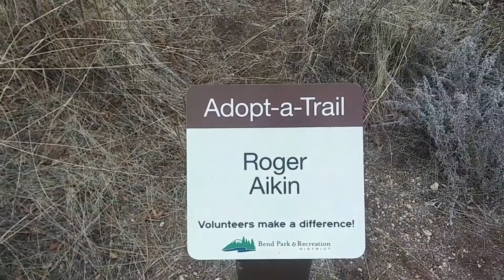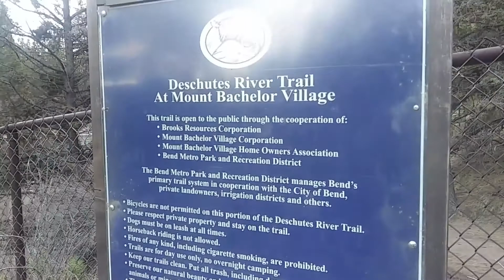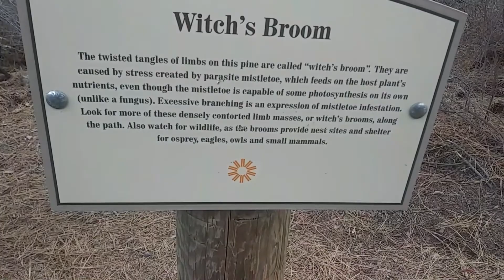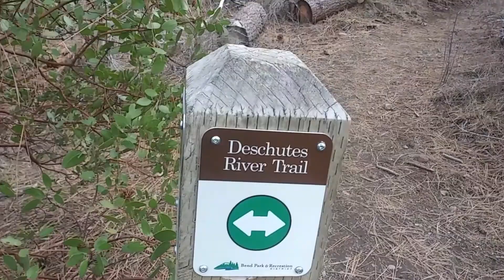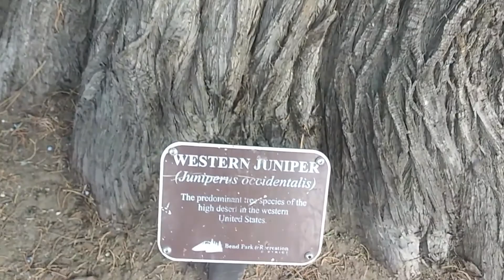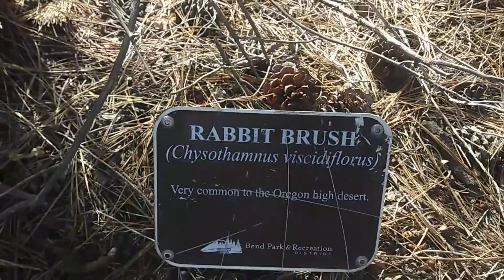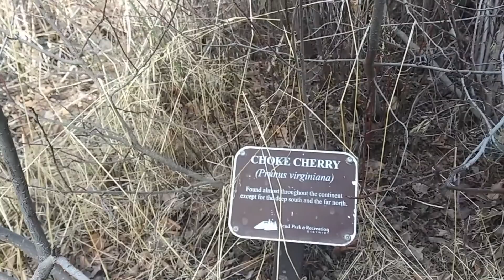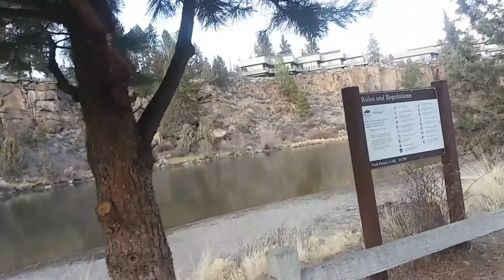Deschutes River Trail-South Canyon Reach (Bend, Oregon)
The Deschutes River South Canyon Trail is a 3.1 mile heavily trafficked loop located near Bend, Oregon that features a river and is good for all skill levels. The trail is primarily used for hiking, walking, running and mountain biking and is best used from May until November. Dogs are also able to use this trail.